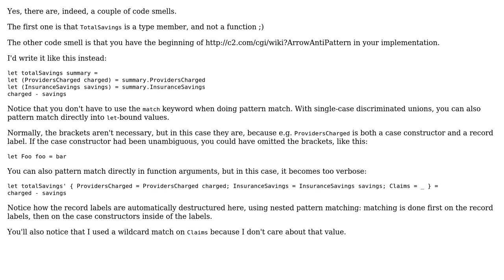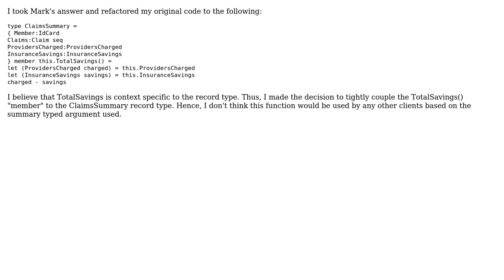Code Review: Implement total savings function on a record type (2 Solutions!!)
Code Review: Implement total savings function on a record type

With thanks & praise to God, and with thanks to the many people who have made this project possible! | Content (except music & images) licensed under CC BY-SA | Music | Images & others | With thanks to user Scott Nimrod user Mark Seemann and the Stack Exchange Network Trademarks are property of their respective owners. You are responsible for your own actions.